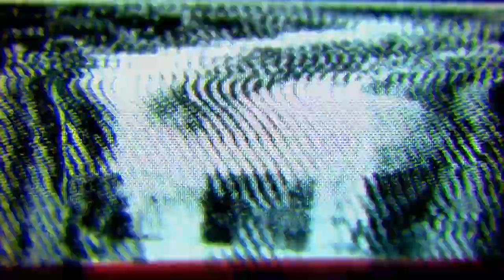Christmas Chaos, Round 3, Match 6: Spike McKay vs Pierce Hunter